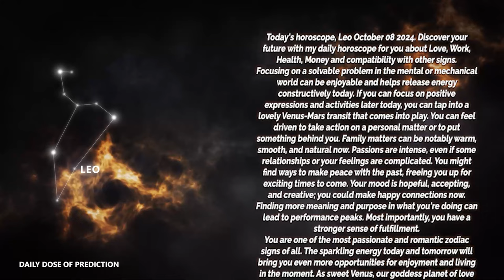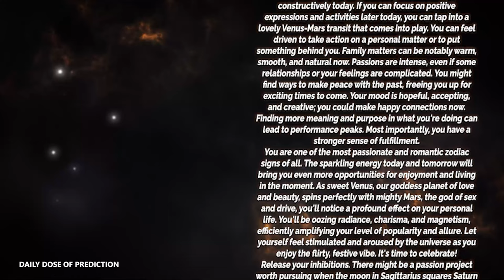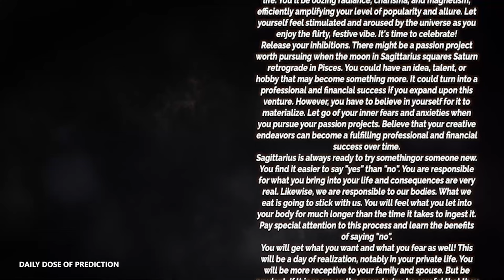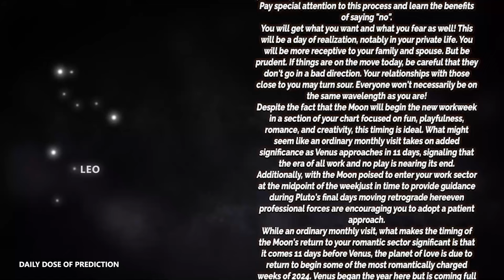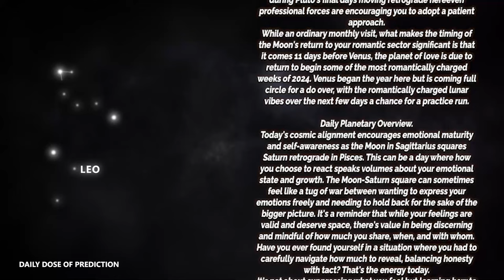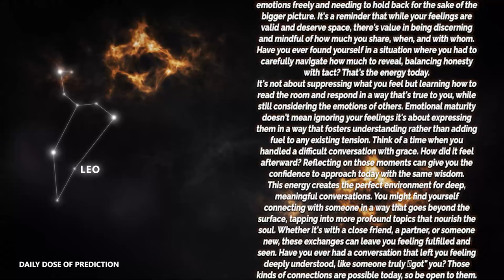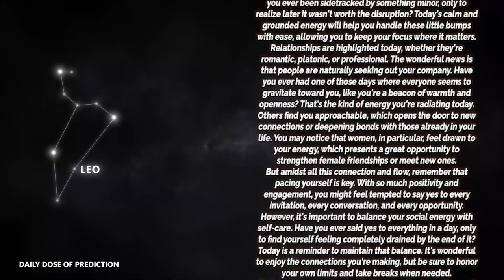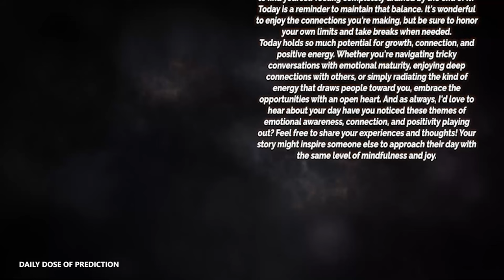Leo - Today Horoscope - October 08, 2024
Today's Horoscope Leo October 08, 2024. Discover your future with my daily horoscope for you, my dear Scorpio sign in love, work, health, money and compatibility with other signs. Free daily horoscope!

In your horoscope Tuesday, destiny holds great things for you. Find out how your day is going with our free daily predictions.

Leo Horoscope Tuesday  October 08, 2024
Daily horoscope Leo October 08, 2024

Leo love horoscope Tuesday tomorrow
Leo relationship horoscopeLeo love horoscope Tuesday oracle
Leo love life Tuesday
Leo Leo love horoscope Tuesday
Leo love horoscope 2024 for singles
Leo love horoscope September 2024
Leo single love horoscope Tuesday
Leo love horoscope Tuesday oracle